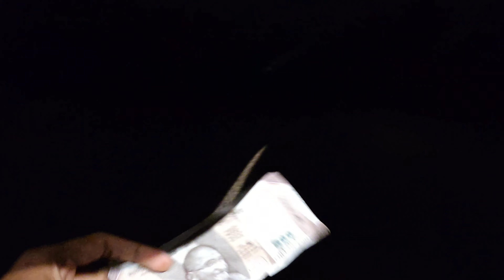Pathan Movie Review / Vlog